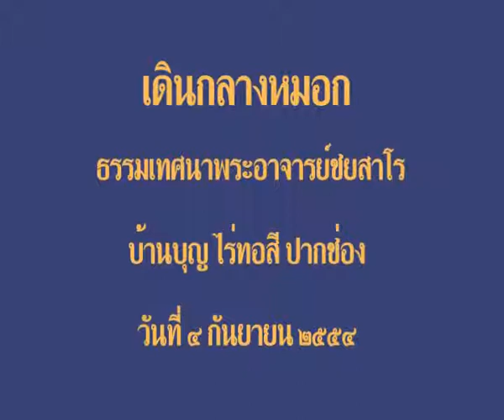2554.09.04 เดินกลางหมอก โดย พระอาจารย์ชยสาโร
ธรรมเทศนาโดยพระอาจารย์ชยสาโร เรื่อง เดินกลางหมอก ณ บ้านบุญ, ปากช่อง, นครราชสีมา, วันที่ ๔ กันยายน ๒๕๕๔